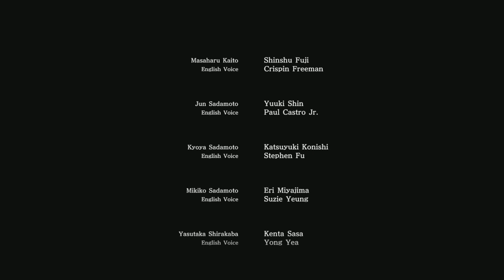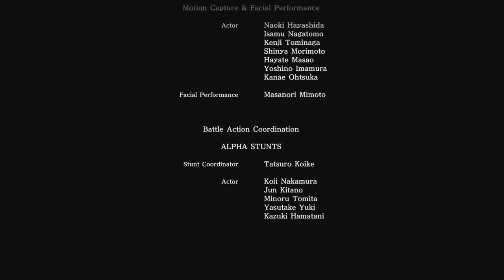The Final Duel - Lost Judgment (The Kaito Files) - Let's Play part 55/Ending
We fight against the doctor in order to secure Mikiko as our true lover.